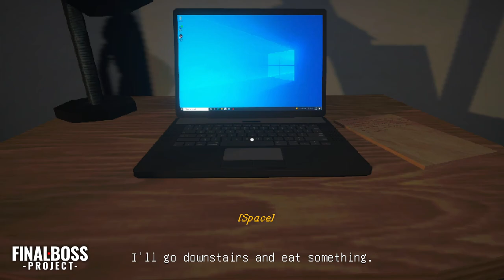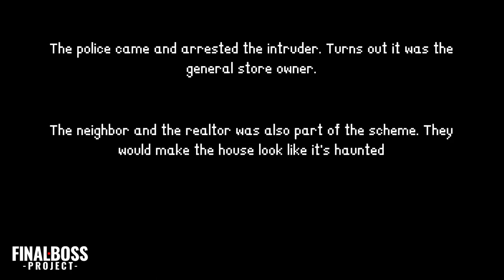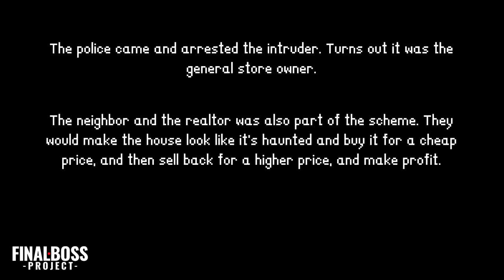Me Compro una Casa Encantada (SHORT HORROR GAME by Knight Games) | INTRUDER (GAMEPLAY)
Si disfrutas con los videojuegos de terror en primera persona y además de manera intensa, con nuestro GAMEPLAY te enseñamos por qué con este INTRUDER pasarás MUCHO MIEDO.

Con este Short Horror Game by Knight Games, empezaste a trabajar desde casa y compraste una casa nueva, lejos de la ciudad. Pero algo parece extraño al respecto. Solo tenga cuidado y no crea en cuentos de hadas.

Añade este Videojuego a tu WishList y Apoya a los Desarrolladores